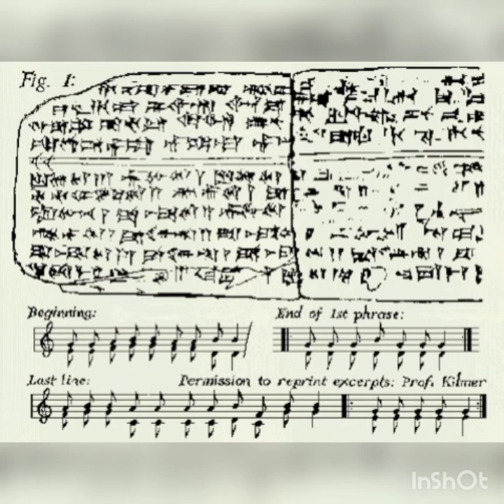Hurrian Hymn No. 6 (1400 BC)